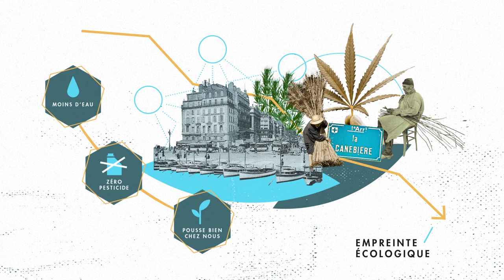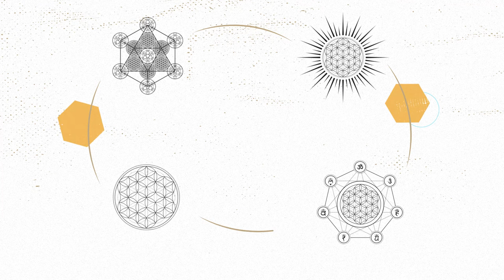Atelier Hemera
Atelier Hemera lance une gamme de T-shirts éthiques et fabriqués localement. La marque nous a sollicités pour réaliser sa vidéo de crowdfunding.